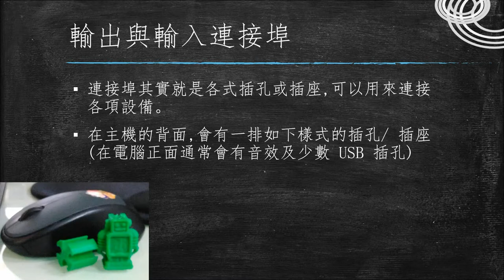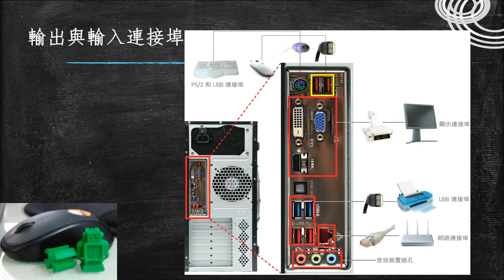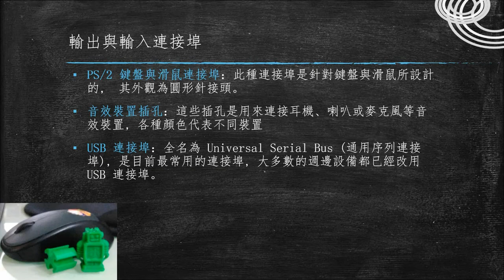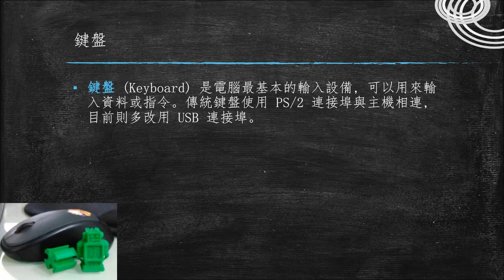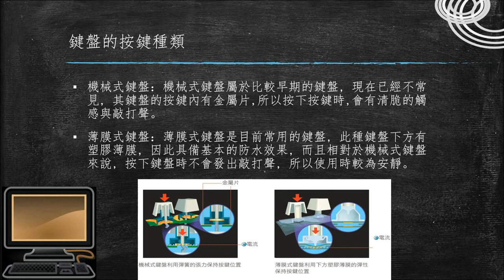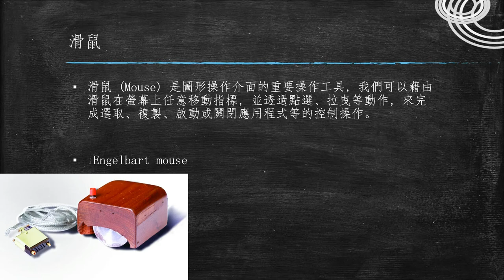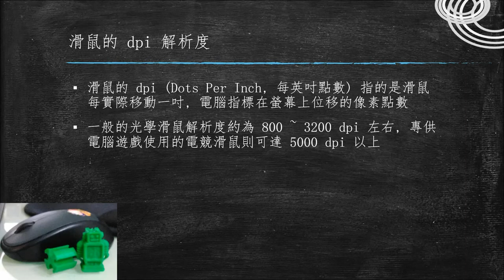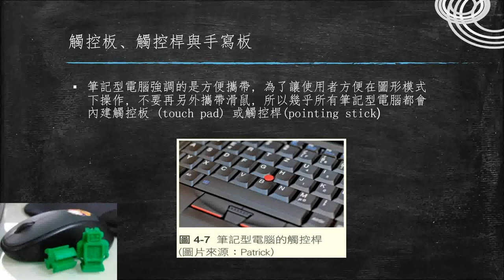計算機概論之輸入輸出裝置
取材：新視界計算機概論 第八版
作者： 施威銘研究室
出版社：旗標